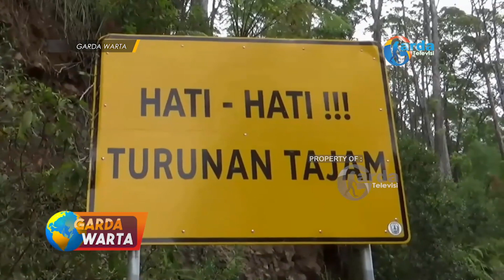MAGETAN - Tiga Zona Black Spot Perlu Di Waspadai Pemudik Saat Melintas Di Magetan